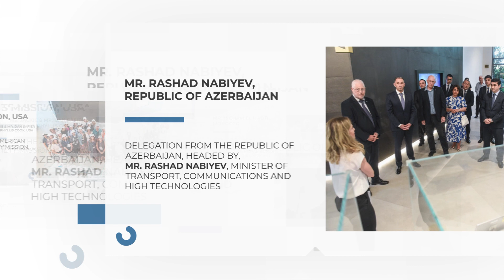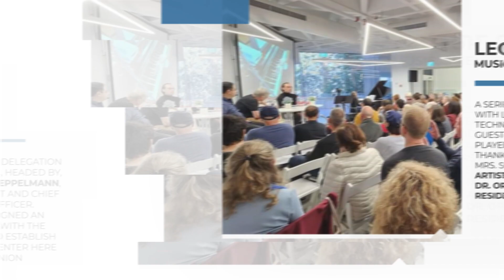David and Janet Polak Visitors Center: 2022 Recap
A recap of 2022 at the Technion's David and Janet Polak Visitors Center.

Courtesy: @technion.israel and ReFrame